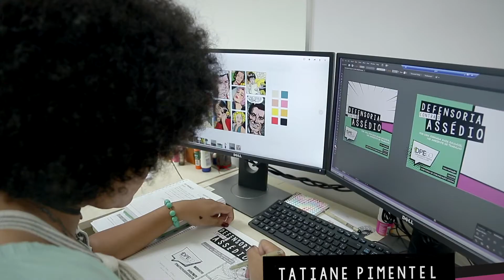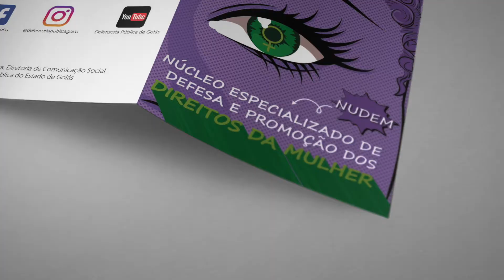DEFENSORIA CONTRA O ASSÉDIO (abertura da campanha)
DEFENSORIA CONTRA O ASSÉDIO | A Defensoria Pública do Estado de Goiás (DPE-GO), via Núcleo Especializado de Defesa e Promoção dos Direitos da Mulher (NUDEM) e Diretoria de Comunicação Social (DICOM), promove a campanha interna Defensoria Contra o Assédio: Por uma Jornada Saudável no Ambiente de Trabalho.

O lançamento foi na quinta-feira (12/03), na Unidade Marista, em Goiânia. A ação, que comemora o Dia Internacional da Mulher (08/03), tem como parceira a Escola Superior da Defensoria Pública (ESDP) e o Centro de Atendimento Multidisciplinar (CAM). Serão realizadas rodas de conversa mensais nas unidades da DPE-GO com os membros, servidores, estagiários e voluntários. Esse ciclo se inicia nesta quinta-feira e segue até a abertura dos 21 Dias de Ativismo Pelo Fim da Violência Contra a Mulher, em 20 de novembro. Para a campanha foram confeccionados materiais educativos, em formato de testeiras para os computadores da instituição com frases reflexivas, cartazes e vídeos educativos.